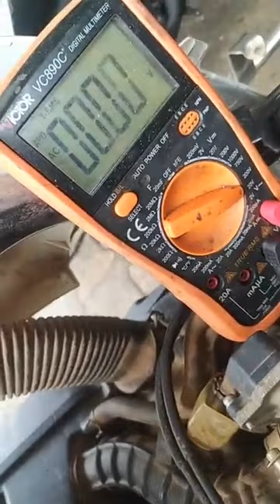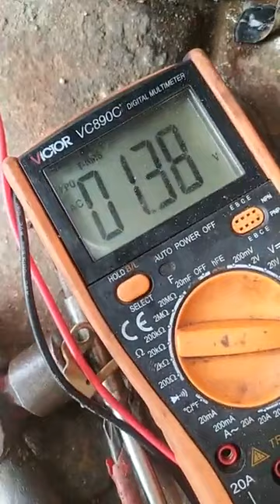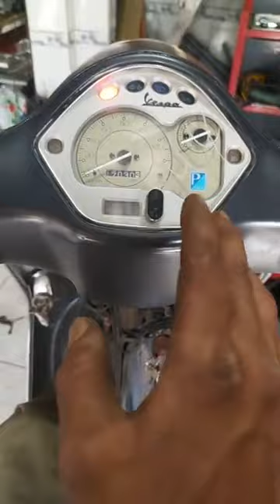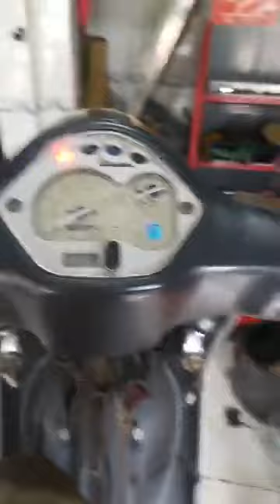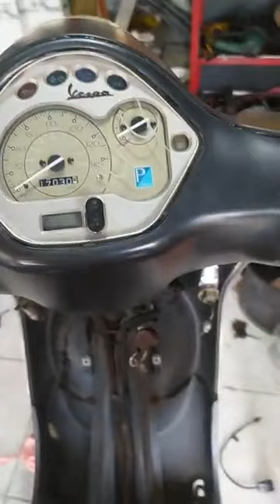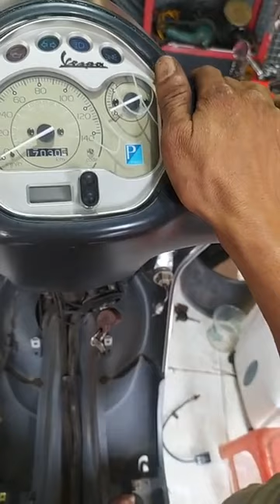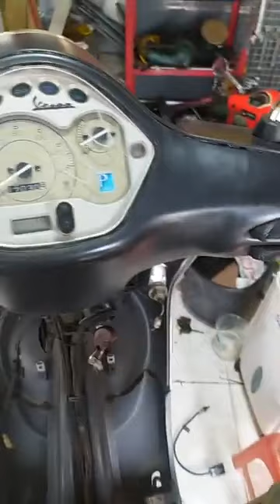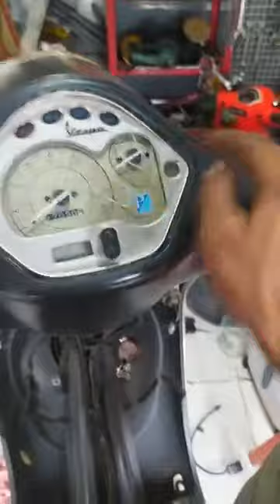Mẫn Tay Ga: Nozza Fi thỉnh thoảng đang đi chết máy. Mọi thứ đều tốt mà không nổ